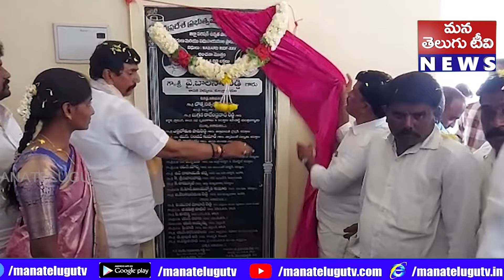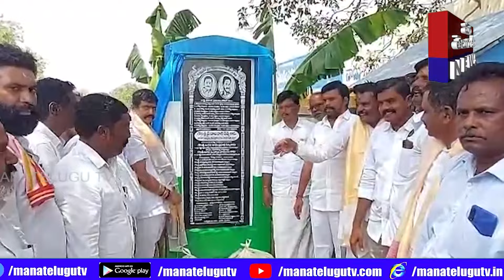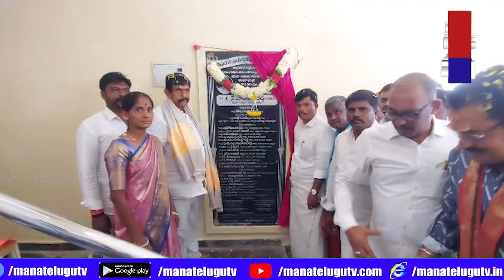రాజన్న రాజ్యం మన జగనన్న పాలనలో చూస్తున్నామని తిరుమల తిరుపతి దేవస్థానం